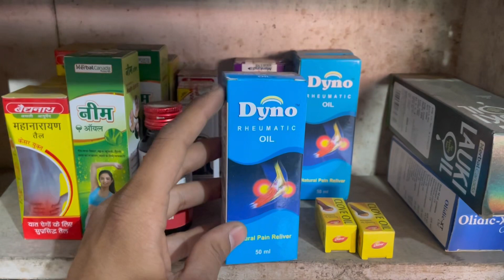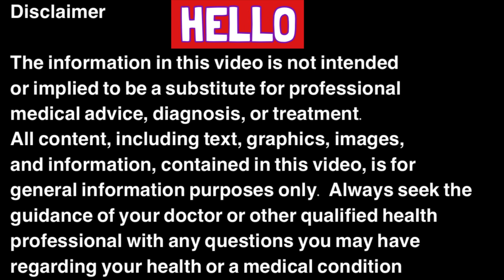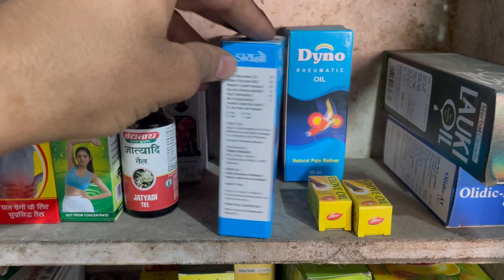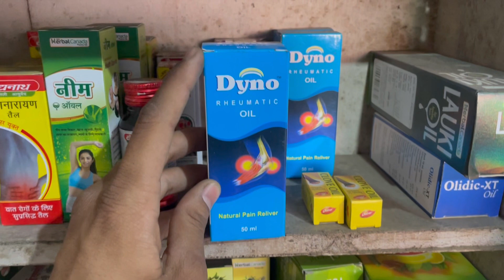Dyno oil Full Information In Hindi | Uses | Side effects | Dosage